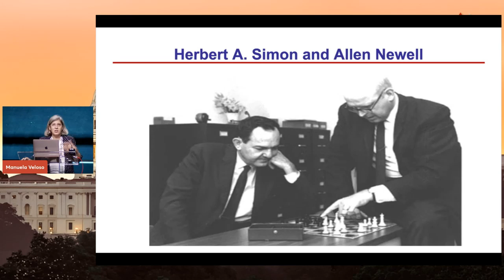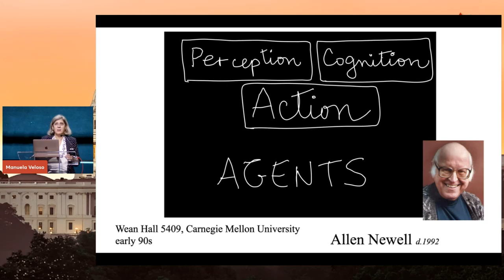Symbiotic Human-AI Interaction: Experience-Based Insights from AI in... | Manuela Veloso | Trailer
Author's Bio: Manuela Veloso, Head of AI Research for JPMorgan Chase, was elected to the 2022 class of the National Academy of Engineering (NAE). Veloso was recognized “for her contributions to artificial intelligence and its applications to robotics and the financial services industry.” Veloso received her Ph.D. in Computer Science from Carnegie Mellon University (CMU). Upon graduation, she joined the Computer Science Department faculty, where she went on to lead the Machine Learning Department until 2018, when she joined JPMorgan Chase. She is Herbert A. Simon University Professor Emerita at CMU, where she recently spearheaded the JPMorgan Chase & Co. AI Maker Space.

Abstract: I share insights on the interaction of humans and AI to jointly solve end-to-end complex problems. The talk is based on my experience with research and engineering of real autonomous mobile service robots, and AI in the finance domain. I will illustrate the integration of perception (data), cognition (reasoning and learning), and action (execution and feedback). And I will focus on several components, including AI to effectively discover and standardize data, for behavior understanding, to simulate and generate synthetic data, to learn from data, principles, and experience, and to provide trustful explanations.